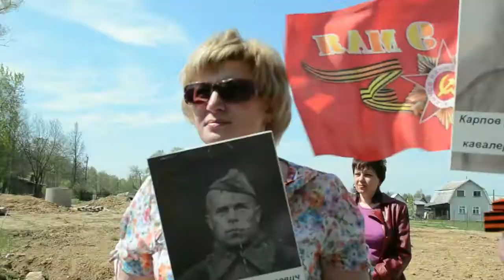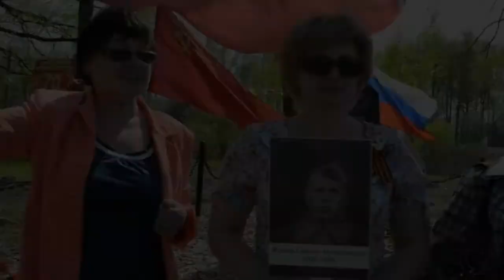9 мая в Ястребовке